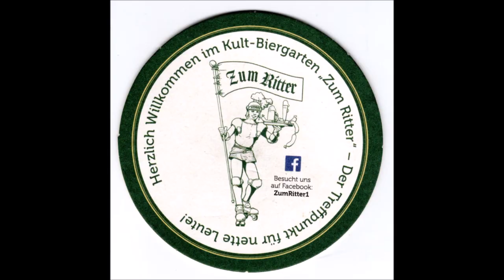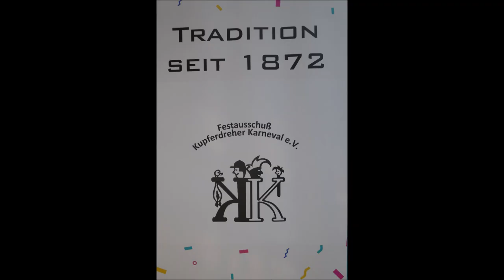Essen * Kupferdreher Sonnenblumen Fest * Sweet Sisters 07.09.2024 * 5. Video von 10